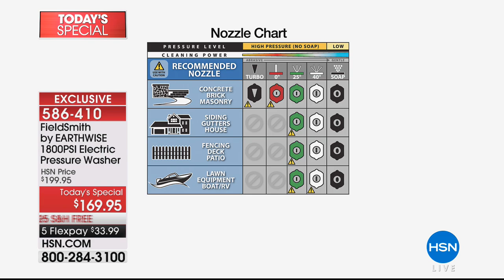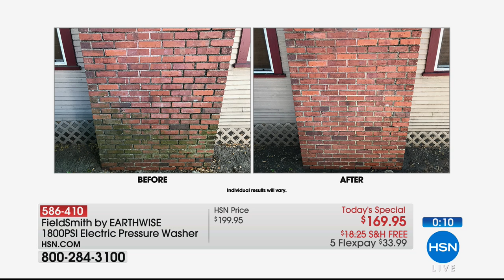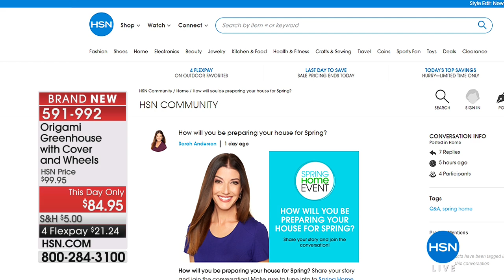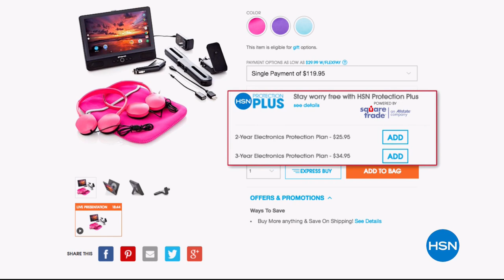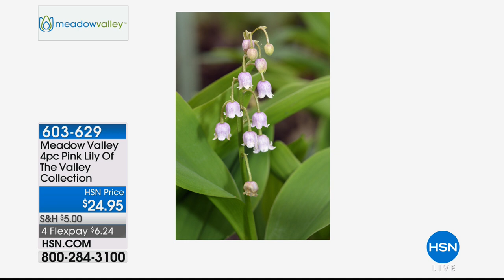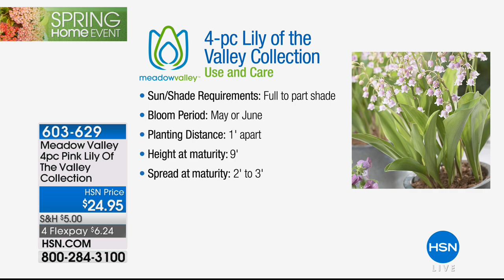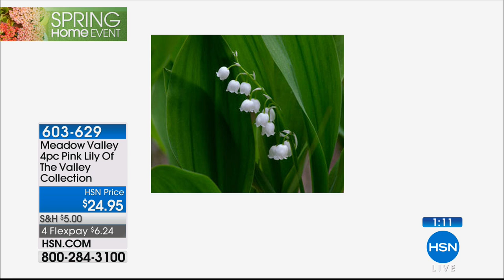HSN | Outdoor Solutions featuring EARTHWISE 03.31.2018 - 05 PM